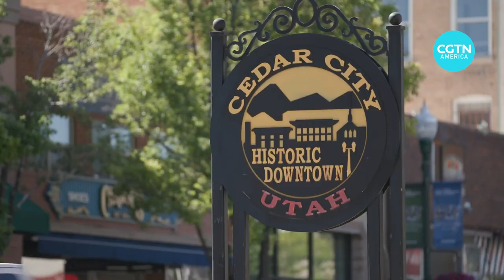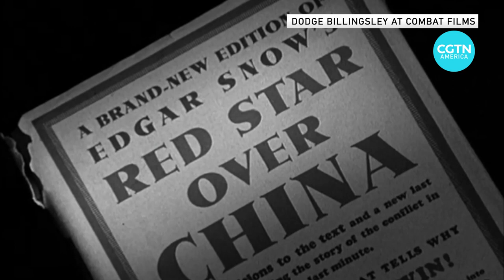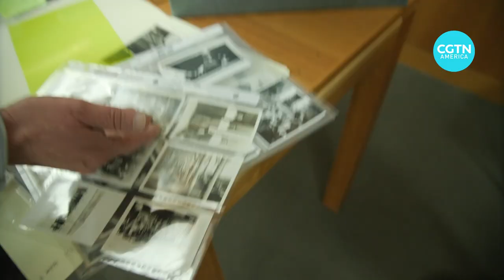Through their eyes: Pioneering China Journalist Helen Snow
In 1931, a young woman from rural southern Utah had a dream of writing the great American novel.  Helen Foster’s mother gave her daughter a simple Kodak camera and challenged Foster to see the world. And did she ever - traveling alone to embrace a search for adventure in China. She found love, and marriage- becoming Helen Foster Snow.

No one could have predicted what unfolded in China in the 1930’s. Snow had a front row seat to history as she blossomed into a respected international journalist. She saw war, hunger, persecution, wide-spread suffering - all while chronicled the infancy of China’s communist party.

Snow’s unflinching look at this important moment in time made her a celebrated figure in China - but at home in the United States little is known about her contributions to history. Learn more about this fascinating person.